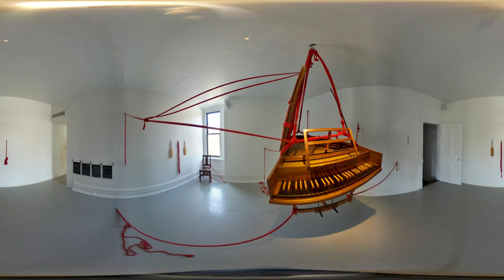360 Tour - "You're Not the Boss of Me" by Nathan Hall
Take a 360 degree tour of "You're Not the Boss of Me," by Nathan Hall. The installation is part of "Factory Installed 2019."